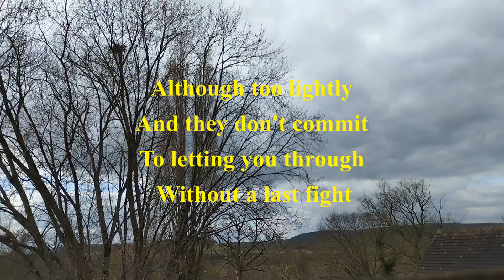🌤️Tu veux ou tu veux pas ? - Do you want it or not ? - C.K.S. - Poésie française - French poetry 🌤️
🌤️ Tu veux ou tu veux pas est une poésie française de C.K.S.
La poésie est sous-titrée en anglais par mes soins.
Merci de votre indulgence quant à d'éventuelles erreurs.
Amicalement,
C.K.S.

Texte, film (Timelapse : Où es-tu ?) et animations de la vidéo de C.K.S.

🌤️ Do you want it or not ? is a French poetry by C.K.S.
The poetry is subtitled in English by me.
Thank you for your indulgence regarding any errors.
Sincerely,
C.K.S.

Thank you for your kind listening.

Text, film (Timelapse: Where are you?) and animations of the video by C.K.S.